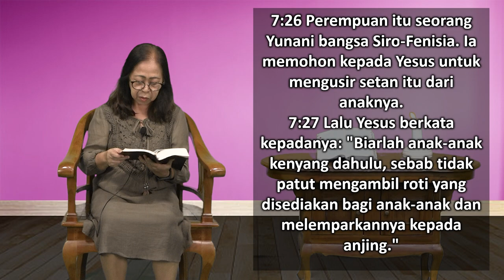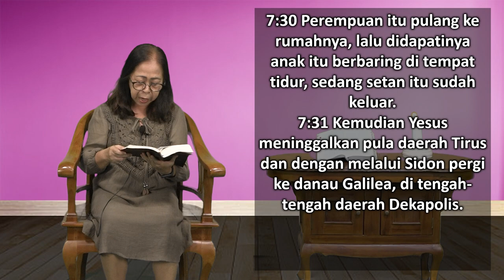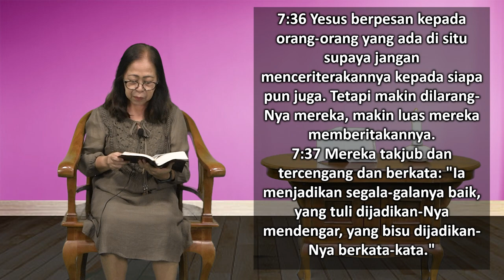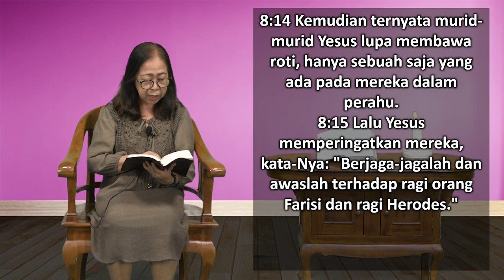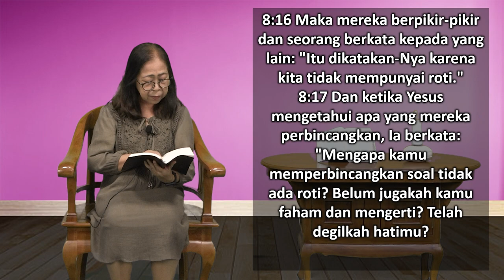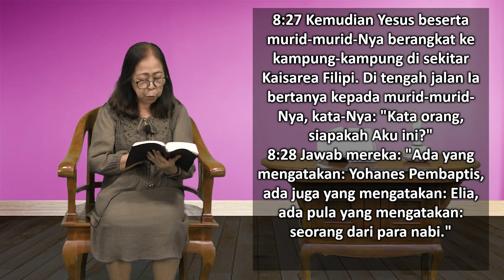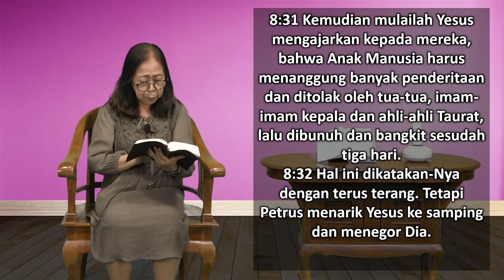Mari Membaca Alkitab | Hari ke 265 | Jumat, 22 September 2023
Bacaan : Markus 7:24-9:1
Tema : "Dimenangkan Satu Orang""